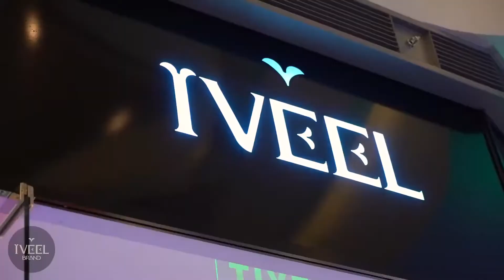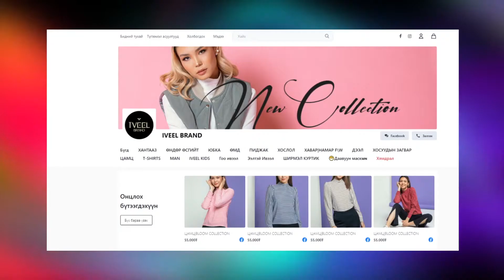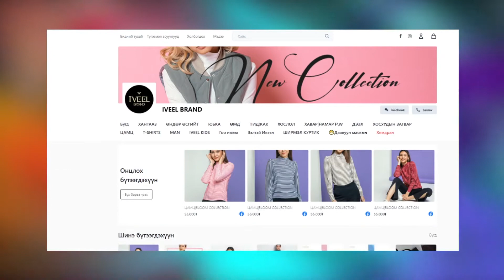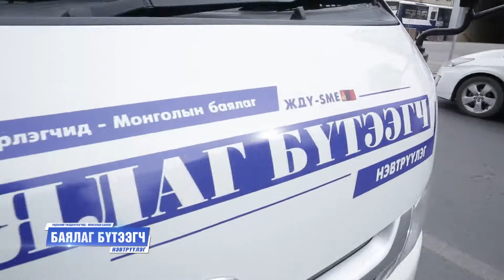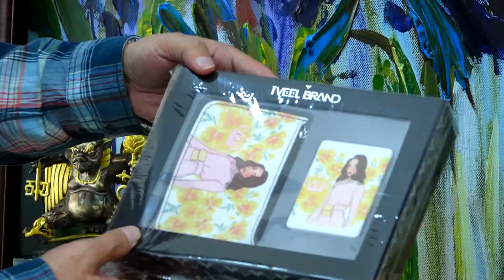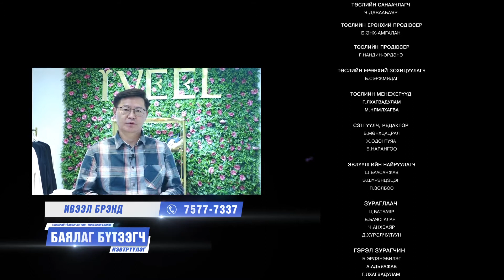"БАЯЛАГ БҮТЭЭГЧ" Цуврал нэвтрүүлэг # 10 I “ “IVEEL” брэндийн Үүсгэн байгуулагч З.Рэгзэдмаа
ҮНДЭСНИЙ ҮЙЛДВЭРЛЭГЧИД - 🇲🇳 МОНГОЛЫН БАЯЛАГ

🇲🇳 БИДЭНТЭЙ ХОЛБОГДОХ

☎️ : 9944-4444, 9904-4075